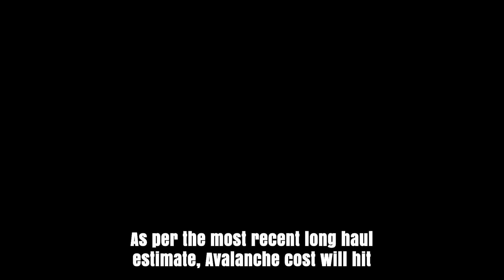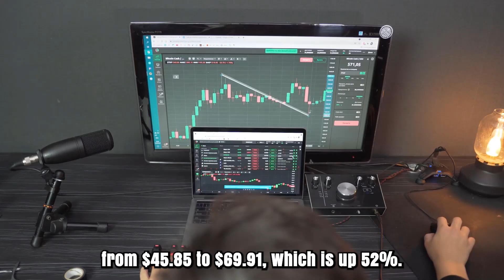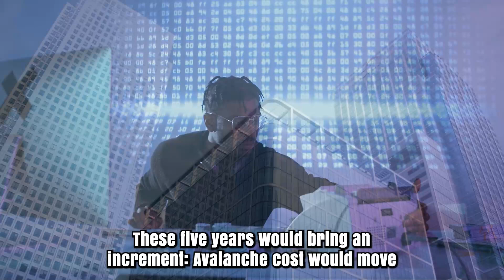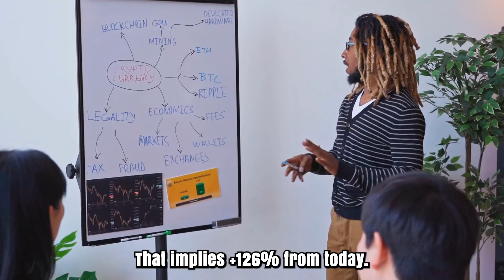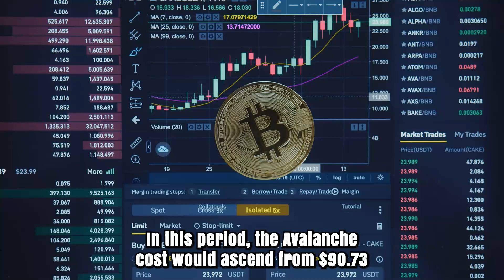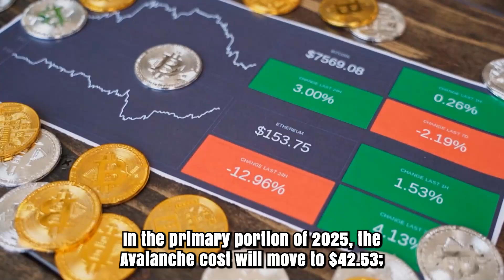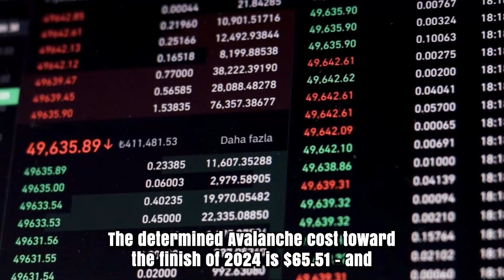AVAX WILL SHOCK EVERYONE THE NEXT YEAR - AVALANCHE MOST REALISTIC PRICE PREDICTIONS